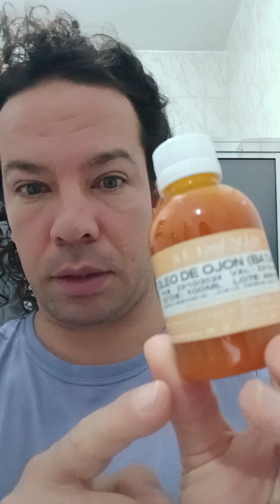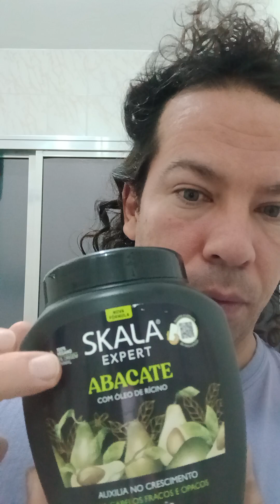Óleo de Ojon e óleo de girassol